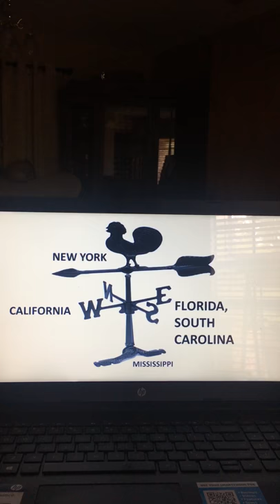Prophecy 2020 San Andreas Fault- by Victoria Werneth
On Dec.31’st 2019 the Lord prophesied through Victoria Werneth at World Outreach Church in Jemison, Al.
Part of the prophecy was about the Andreas Fault! I saw something happening that was not good, that’s why I asked the church to pray Mercy! Have Mercy! O God!